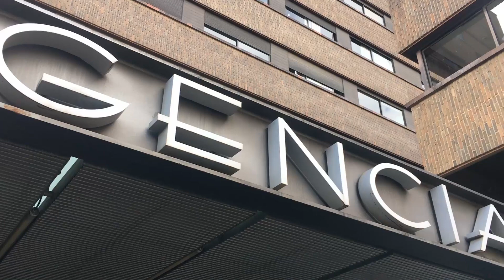Video de respuesta del Sescam